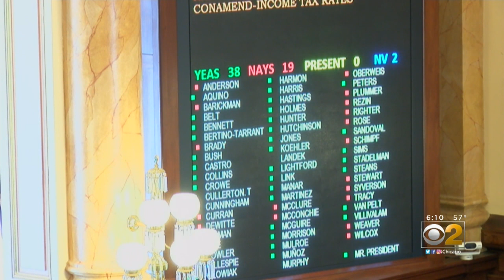Illinois Graduated Income Tax Passes Senate, Moves On To House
Illinois is one step closer to a graduated income tax. The state senate voted Wednesday to approve placing the change before voters and approved rates that dramatically boost taxes on the wealthy.